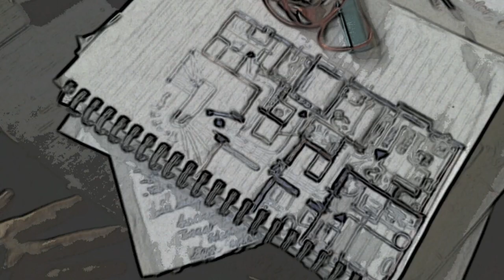Simon tocclo -So clear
-So Clear-   is the second preview from my upcoming mix-tape scheduled to unleash 5 june 2012  , introducing 3 brand new artists  from the Sipero music Swedish lineup .EYOB, ELI, Carroline

-So Clear-est le deuxième aperçu des prochains mix-tape-Vocal Sessions Vol 1 de acclamé producteur Simon Tocclo, l'introduction de 3 nouveaux artistes  Eyob, ELI, Carroline de Sipero musiques gamme suédois. Profitez